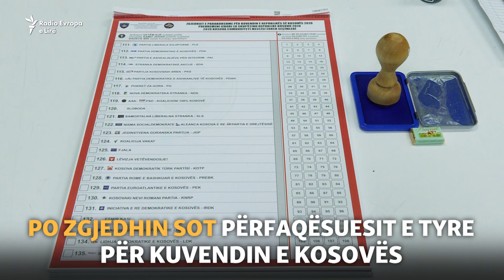Pritjet e qytetarëve nga zgjedhjet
Qytetarët me të drejtë vote po zgjedhin të dielën përfaqësuesit e tyre në Kuvendin e Kosovës, nga i cili më pas do të zgjidhet edhe qeveria e ardhshme. Ata thonë se presin që vendi duhet të ecë më shpejt drejt zhvillimit ekonomik dhe liberalizimit të vizave.